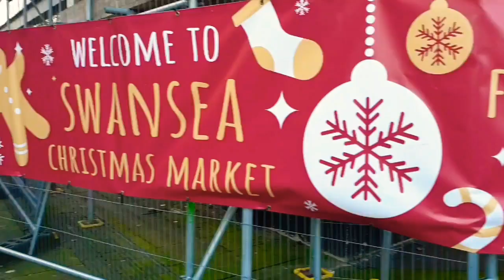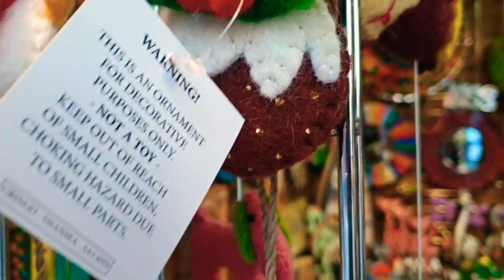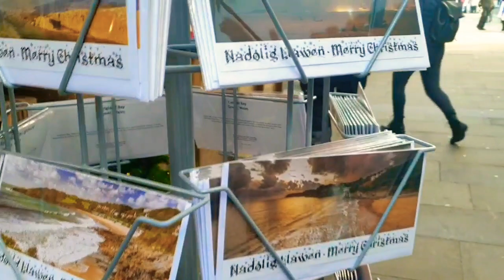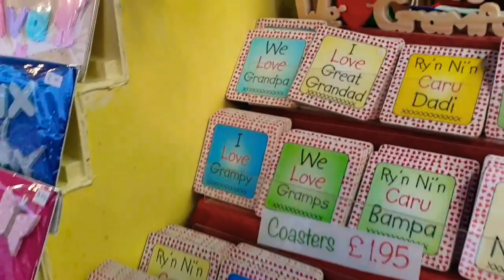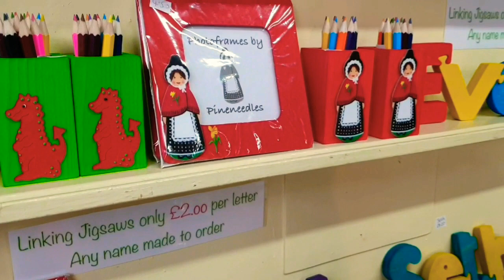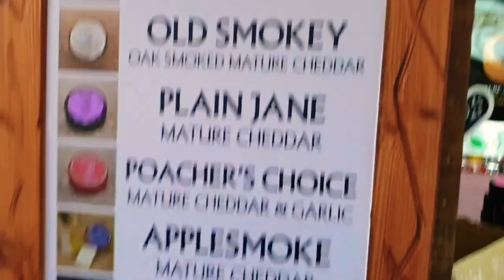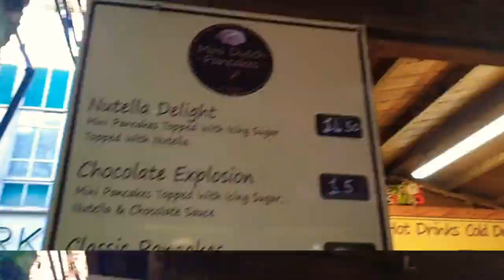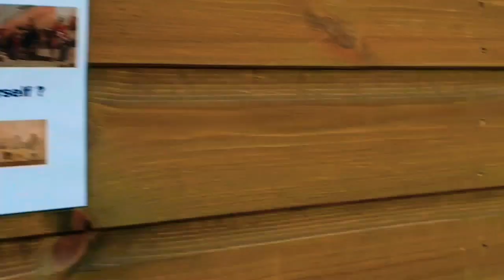Christmas Market | Fairtrade Christmas Decorations Gifts | Christmas In Swansea, South Wales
Visited Swansea Christmas Market to see whats available in there. Hope you would like the video.